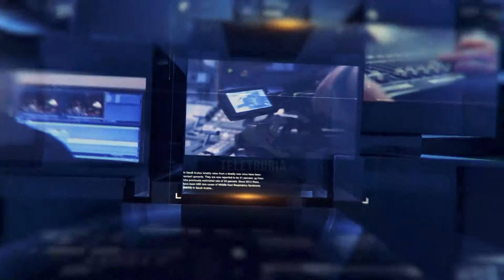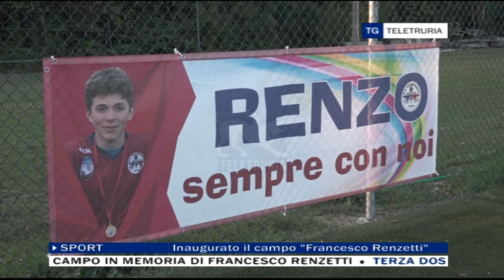TG Sport 30/09/2021